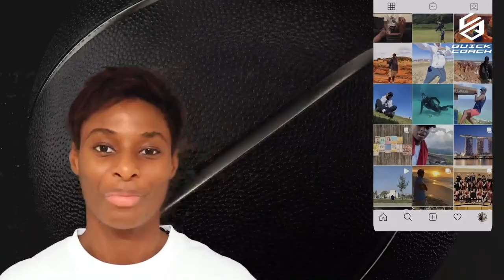【バスケ自主練の悩み】パスってこれまでどう教わった!?リーグ1おちゃらけYouTuber馬瓜エブリンが解説します！ウィンターカップ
QUICK COACH

『えぶの部屋』では実際スポーツ選手って、『素』がわからない。。
現役のバスケット選手、スポーツ選手をより近くで観るをコンセプトにしています！
最近では『QUICK COACH』というオンラインでバスケクリニックでバスケの言語化修行中！

【馬瓜 エブリン】(まうり えぶりん)
1995年6月2日生まれ
両親はガーナ出身
愛知県豊橋市で生まれ東郷町で育ち
14歳の時、家族全員で日本国籍を取得
バスケットボール女子日本リーグ Wリーグ
トヨタ自動車アンテロープス所属
ステーキハウス ブロンコビリー公認アンバサダー

出演番組
ジャンクSPORTS
踊る！さんま御殿！！
今夜くらべてみました
炎の体育会TV　etc